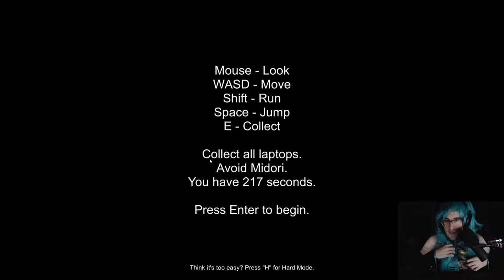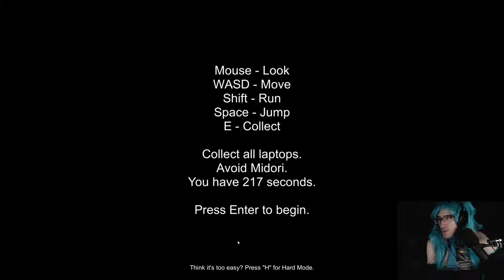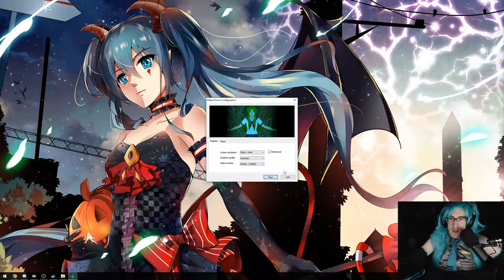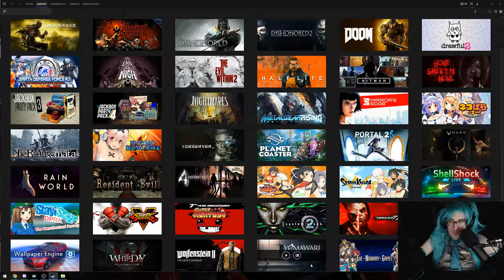Cirno's Halloween Special 2017 - Midori Forest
Description:
(Slenderman like mod by YandereDev)